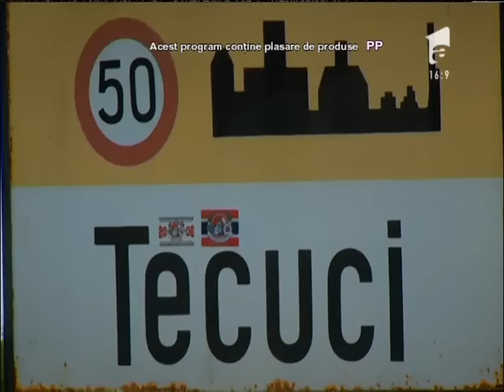Luciano Pavarotti - Ave Maria. Vezi interpretarea lui Gabriel Iacob, la X Factor!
În a zecea ediție din sezonul 5 "X Factor", Gabriel Iacob a cântat melodia interpretată de Luciano Pavarotti - Ave Maria.